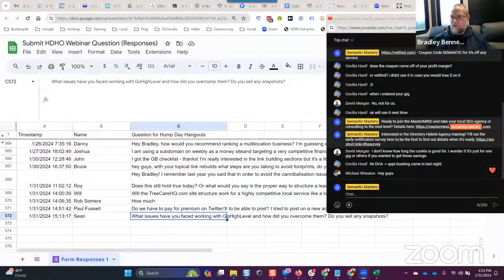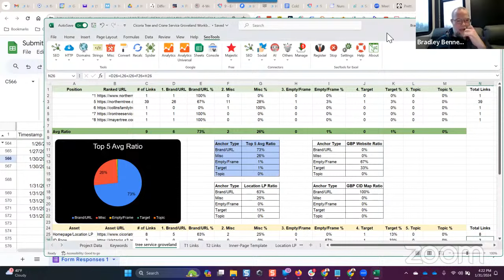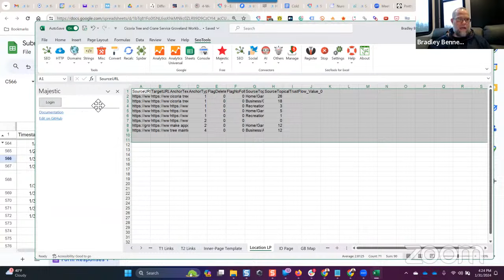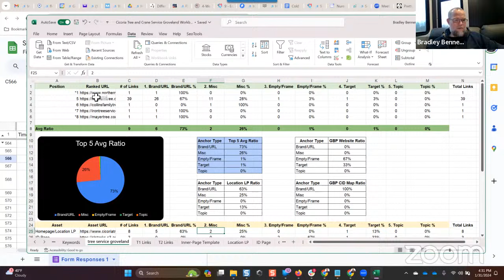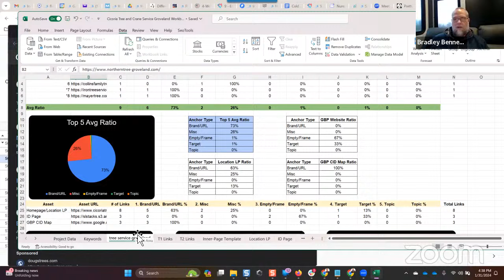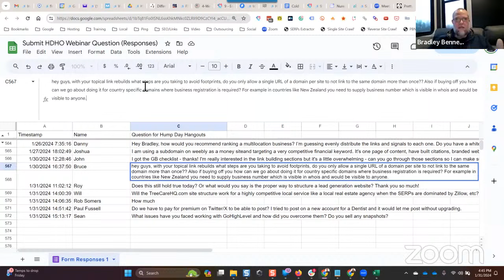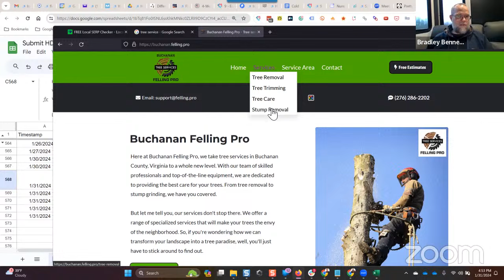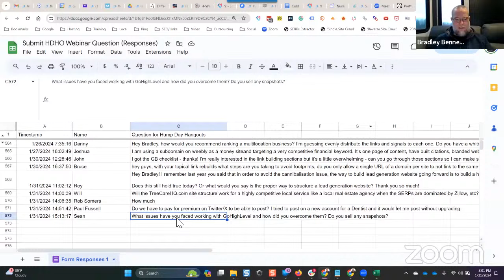Local SEO Training Q&A - Hump Day Hangouts - Episode 481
Got questions about Local SEO? Pre-post your questions for Hump Day Hangouts

Grab the Local SEO Toolkit for free - prospecting, GBP optimization, link building, and more

Timestamps:

00:00 Announcements

09:02 Hey Bradley, how would you recommend ranking a multilocation business? I’m guessing evenly distribute the links and signals to each one. Do you have a whitelabel for this?

14:46 I am using a subdomain on weebly as a money siteand targeting a very competitive financial keyword. It's one page of content, have built citations, branded web 2.0s etc and 12 high quality PBNS, and sent GSA and sape to all tier ones and also gsa and sape to http which does a 301 to https of the money site weebly subdomain. Its a month and half in and I was ranking pretty well but then noticed a huge drop off in rankings. I know its early but what do you think? Just wait it out since its a newer site/page? BTW, I've been doing SEO for over ten years and have done this exact method before and ranked page one for "mesothelioma lawyer" in the past using this method. I filter to ignore porn/gambling/pharma etc in GSA and use generic anchor texts

21:29 I got the GB checklist - thanks! I'm really interested in the link building sections but it's a little overwhelming - can you go through those sections so I can make sure I'm doing things right or using them the right way?

39:59 hey guys, with your topical link rebuilds what steps are you taking to avoid footprints, do you only allow a single URL of a domain per site to not link to the same domain more than once?? Also if buying off you how can we go about doing it for country specific domains where business registration is required? For example in countries like New Zealand you need to supply business number which is visible in whois and would be visible to anyone.

45:22 Hey Bradley! I remember last year you said that in order to avoid the cannibalisation issue, the way to build lead generation website going forward is to build a home page with the company's info, then a service page with info on the different services the company offers. Then if we were to talk more about a specific service the company offers, talk about it on a page on a separate entity site other than the lead generation website. Does this still hold true today? Or what would you say is the proper way to structure a lead generation website? Thank you so much!

55:32 Will the TreeCareHQ.com site structure work for a highly competitive local service like a local real estate agency when the SERPs are dominated by Zillow, etc?

56:46 Do we have to pay for premium on Twitter/X to be able to post? I tried to post on a new account for a Dentist and it would let me post without upgrading.

57:11 What issues have you faced working with GoHighLevel and how did you overcome them? Do you sell any snapshots?